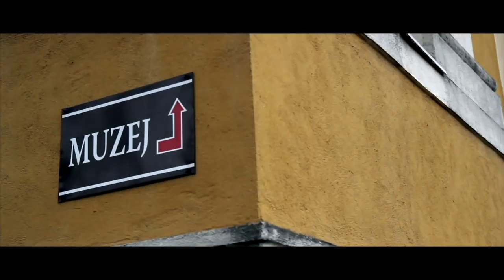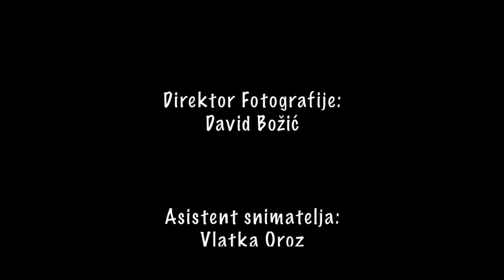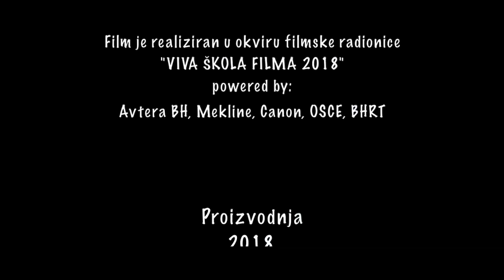Odoh ja iz Fojnice / I`m Leaving Fojnica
Tema filma je odlazak mladih iz Fojnice,
bez obzira što on ima alternativu i mnogo
pozitivnih stvari. Potraga za boljim životom
ne znači zaboraviti rodni kraj..

Director: Luka Grubešić
D.O.P: David Božić
Script: Luka Grubešić
Sound: Manuel Ababović
Light: Petar Glavočević
Original Music: Bojan Trogrančić
Costume and makeup: Natali Karačić
Production: OŠ "Ivan Goran Kovačić"
City of Production: Gojevići-Fojnica
Duration: 08:39